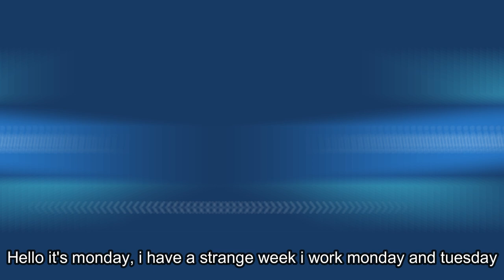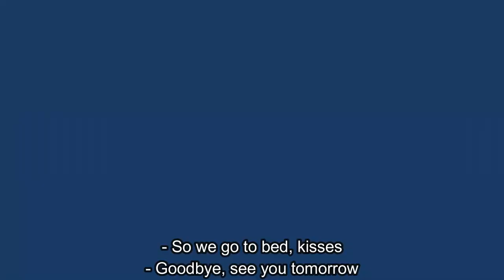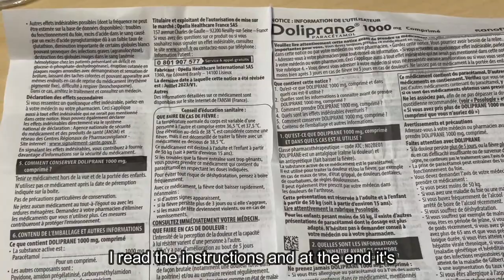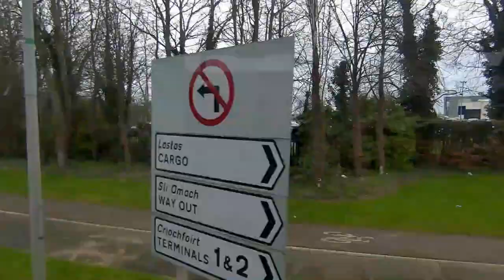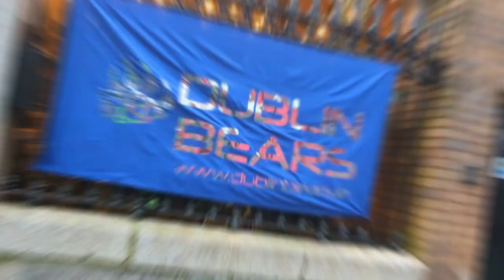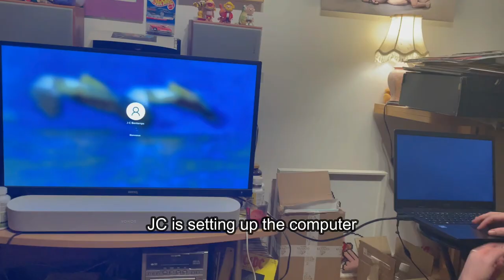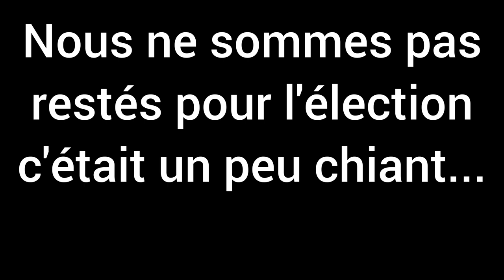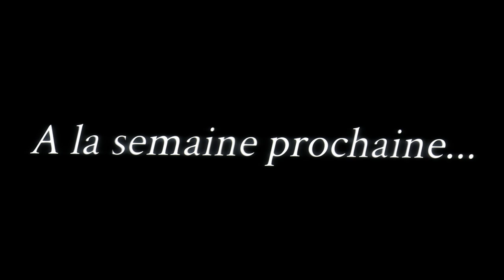Vlog Hebdo S2 Episode 12 : Week end à Dublin !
Le vlog de la semaine est là ! avec le gros week à Dublin !
Mais avant ça il y a eu la mardibiererie avec Patrick Bear Anthony Bear Pascal Marcel Pétigny Emmanuel Marc Christophe Frutuoso Eric Demorsy Ethan Burnens
Denis Lagarde a vécu des aventures PUIS enfin Dominicüs Nickname et moi sommes allés à Dublin.
Des bisous ! enjoy !